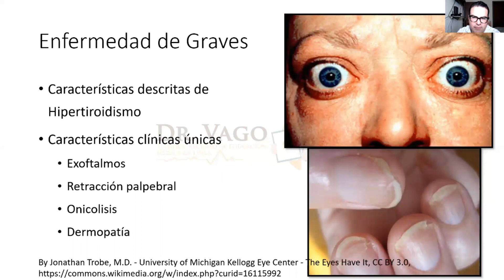No eres nerviosito...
Libro "Aprueba tu ENARM" en Amazon